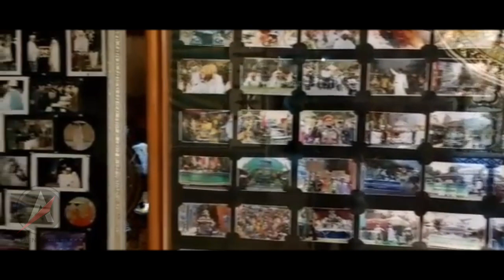Masjid Tiban Malang Berlantai 10 Dibangun Oleh Pasukan Jin Dalam Waktu Semalam...???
Dengar-dengar, ada cerita masjid berlantai 10 ini, konon dibangun dalam waktu semalam oleh pasukan jin. Namun hal itu buru-buru dibantah pengurus masjid. Julukan masjid tiban, kesannya mendadak jadi. Padahal masjid ini dibikin 10 tahun.

"Itu isu, dan salah," kata Rochman, petugas jaga pos informasi kepada kami beberapa waktu silam.

Menurut Rochman, masjid dibangun oleh Romo Kiai Haji Ahmad Baru juga Pengasuh Ponpes Salafiyah Bihaaru Bahri' Asali Fadlaailir Rahman. Itu sebabnya masjid ini turut berada dalam satu kompleks dengan pesantren.

"Pengasuh mulai bangun sejak tahun 1968 dan baru diresmikan tahun 1978 lalu. Tidak benar kalau menyebut masjid tiban," tegasnya.